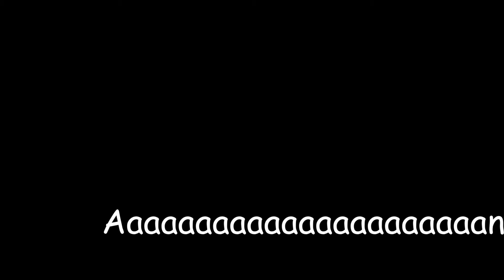T.O.A.S.T. 3 - Family Vacation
Toast 3? Woah!
And you though every third movie was a family vacation...

No, every third YouTube video too.